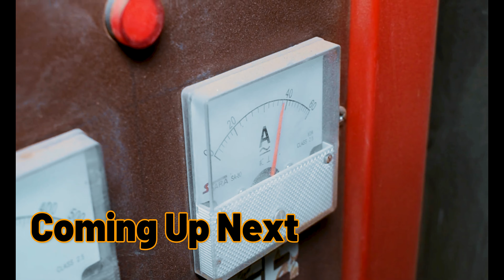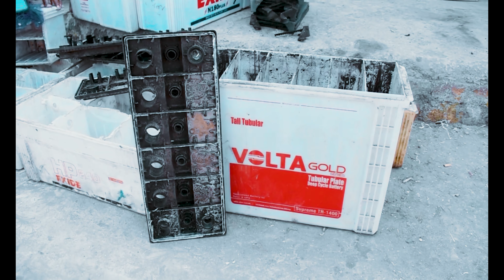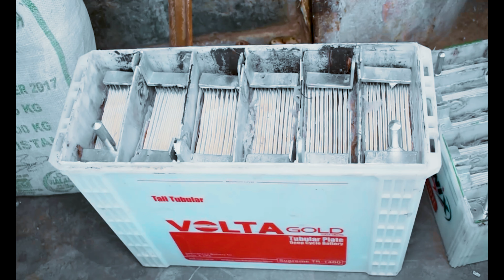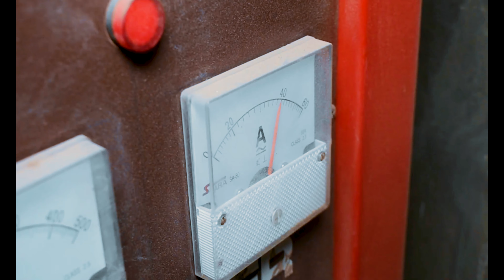Solar Battery Repair || How To Restore Dead Solar Battery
Solar battery repair is a crucial aspect to maintaining the sustainability of solar power systems in the long term. With the ever-growing demand for clean energy, solar batteries offer a renewable energy source that can effectively store and supply power. However, like any battery, solar batteries do have a limited lifespan, and repairing them is essential to maximizing their lifespan and minimizing replacement costs. Solar battery repair techniques involve identifying battery issues, such as degraded wiring or damaged cells, followed by proper maintenance and repair. Effective solar battery repair services not only extend battery life but also help to reduce the environmental impact of energy consumption. Thus, the investment in solar battery repair services is crucial for individuals and businesses alike to ensure that solar power systems continue to provide reliable, clean energy for many years to come.

Topic Covers:
Revive Dead Solar Batteries: Easy Repair Hacks You Need to Know!
Don't Throw Away Your Solar Battery Just Yet: Watch This Repair Video!
Save Money and the Environment: Repair Your Solar Battery in Minutes!
DIY Solar Battery Repair: Tricks That Will Surprise You!
Discover the Hidden Secret to Solar Battery Repair: Easy and Effective!
Watch this Solar Battery Repair Video and Save Hundreds of Dollars!
Don't Buy a New Solar Battery! Follow These Repair Tips Instead!